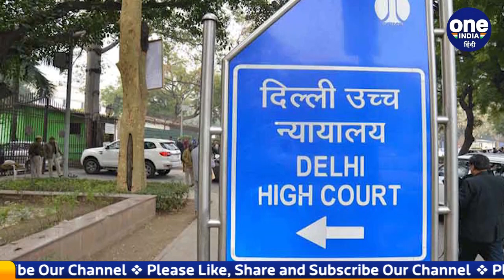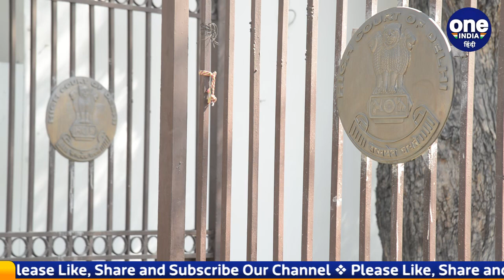Delhi High Court ने क्यों कहा कि क्या सेक्स करने के लिए आधार कार्ड देखना होगा| वनइंडिया हिंदी|*News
Delhi High Court: दिल्ली हाई कोर्ट (Delhi High Court) ने कहा है कि सहमति से होने वाले सेक्स (Consensual Sex) में व्यक्ति को संबंध बनाने से पहले अपने साथी की जन्मतिथि सत्यापित करने के लिए आधार (AADHAR Card) या पैन कार्ड (PAN Card) चेक करने की रूरत नहीं है.

suspected honey trap case, Delhi High Court,  Consensual Sex, sex with minor hering in delhi high court, justice jasmeet singh delhi high court, delhi high court hearing, consensual relationship, नाबालिग से रेप, दिल्ली हाईकोर्ट सुनवाई, जस्टिस जसमीत सिंह, OneIndia Hindi, OneIndia News, वनइंडिया हिंदी, वनइंडिया न्यूज़,